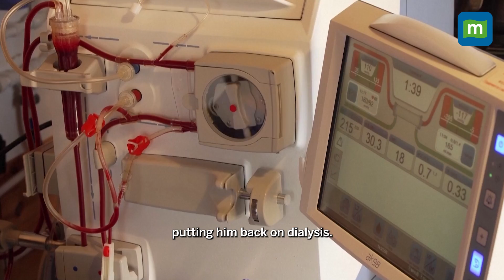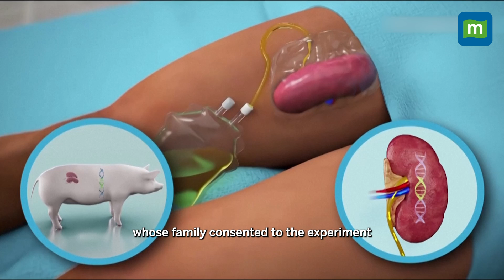First Successful Pig Kidney Transplant in Human | What It Means For The Future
Early success in the inaugural transplant of a pig kidney into a human recipient has sparked optimism among researchers for broader clinical trials involving pig organs. These trials could pave the way for xenotransplantation, the utilization of animal organs in human patients, to become a viable medical option.

The recipient of the pig kidney, 62-year-old Richard Slayman, who suffered from end-stage renal failure, is reportedly recovering well following his surgery on March 16th, as confirmed by his transplant surgeon. The kidney was sourced from a miniature pig carrying an impressive 69 genomic edits, aimed at minimizing organ rejection and mitigating the risk of viral transmission to the recipient.

Luhan Yang, CEO of Qihan Biotech in Hangzhou, China, and a founder of eGenesis in Cambridge, Massachusetts, the biotech firm responsible for producing the genetically modified pigs, asserts that this case demonstrates the short-term safety and functionality of these organs as viable kidney replacements.